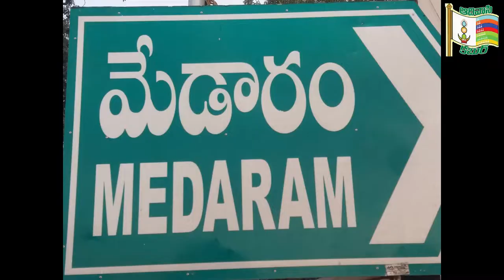సమ్మక్క సారలమ్మల పై కల్పిత ఒగ్గుకథ గానం|| మేడారం జాతర || Sammakka Saralamma || Medaram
మంచిర్యాల జిల్లా, రేచిని కి చెందిన  గొల్లకురుమ ఒగ్గుకథ కళాకారుల బృందం వారి కుటుంబ సభ్యులతో మేడారం కు వచ్చింది. సమ్మక్క సారలమ్మ కు మొక్కులు చెల్లించుకున్నారు. ఈ  సందర్బంగా  గొల్లకురుమ ఒగ్గుకథ కళాకారులు సమ్మక్క సారలమ్మలపై ఒగ్గుకథ గానం చేసారు.